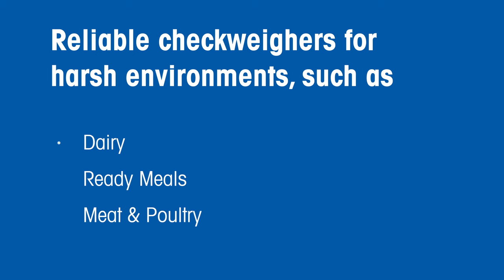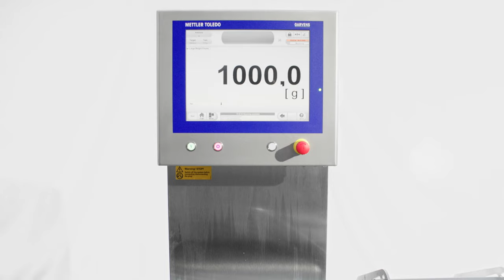Checkweigher for Wet & Harsh Environments - A Reliable Solution from METTLER TOLEDO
METTLER TOLEDO's washdown solutions provide accurate weighing in challenging environments with their sturdy machine design and IP69 rated FlashCell™ EMFR technology. With an IP69 rating, manufacturers can trust that these checkweighers for wet & harsh environments will perform consistently after intensive cleaning procedures.

The Checkweigher for Wet & Harsh Environments from METTLER TOLEDO is designed to withstand the rigors of tough environments. The washdown solutions feature robust design and IP69 rated FlashCell™ EMFR technology, ensuring reliable precision weighing in even the harshest conditions. With the IP69 rating, manufacturers can have peace of mind that these checkweighers will maintain accuracy after each intense cleaning cycle.